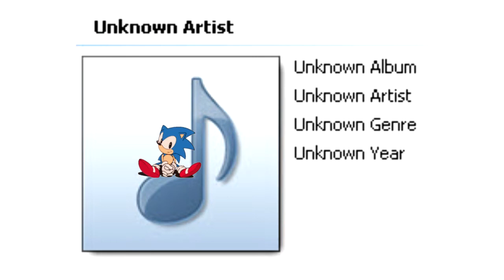The Most Mysterious Song on the Internet (Genesis 16-bit Cover)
Recently, I've been transcribing a lot of songs to MIDI and optimising them for console/game soundfonts. This is one of them. Listen to more I made (and I'll post more in the future) on my SoundCloud

This song played on a radio station in Germany between 1982-84, and no one knows the name or the artist. It's been sought since 2007, and the internet is close to finding it.

I know it's not the full version, I got lazy. Hey, maybe I'll complete it when we find it...

The Sonic Soundfont is copyright Sega, of course. Transcribed by myself.